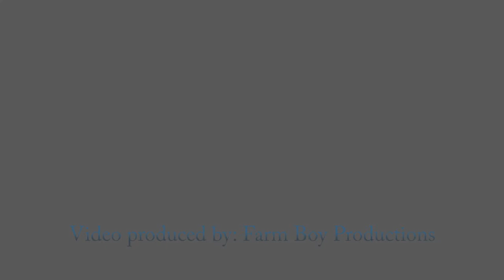CYSA 2011 - Senior First Runner-up Martin Straathof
Martin was the 2011 first runner-up in the senior competition.

The Canadian Young Speakers for Agriculture competition is held annually in November at the Royal Agriculture Winter Fair in Toronto, as part of Youth Weekend.

It's an opportunity to develop your public speaking skills and a forum to express community concerns.

There are cash prizes for the six finalists in both the Junior Competition (ages 11-15) and Senior Competition (ages 16-24). The Senior Champion will receive $1000, while the Junior Champion is awarded $500.